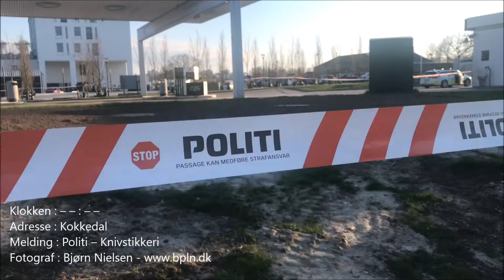08.04.2019 - Voldsom knivstikkeri - Kokkedal